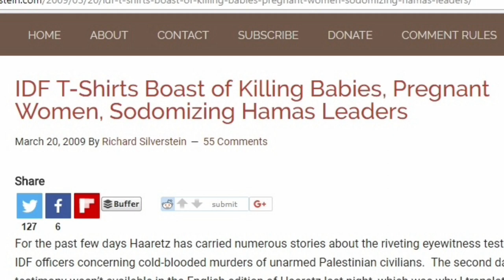Israel Dindu Nuffin...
I can't help meself:)